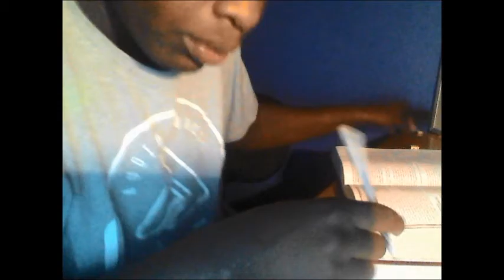Prime Time on BBTV promo